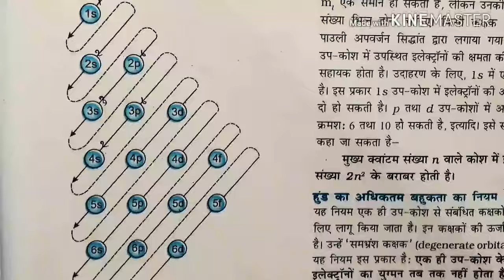इलेक्ट्रॉनिक विन्यास (electronic configuration )! electronic vinayas निकालना सीखें Trick!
इलेक्ट्रॉनिक विन्यास कैसे निकाले!
हाइड्रोजन हिलियम लिथियम बेरिलियम बोरान कार्बन नाइट्रोजन ऑक्सीजन आदि का इलेक्ट्रॉनिक विन्यास आफबाऊ के नियम से कैसे निकाले!
electronic vinayas kaise nikale with a sort Trick by Shravan lecturer !
electric vinayas
electric vinayas
electric vinayas in Hindit
electric vinayas class 10

electric vinayas class 12
electric vinayas chemistry

topic coveredo
1-electric vinayas
2-electric vinayas in hindi
3-electric vinayas chemisty
4-shravan lecturer
5-electric vinayas by chemistry sir